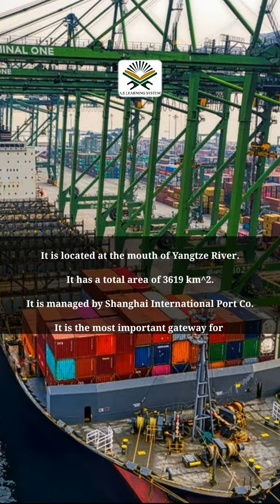World Largest Sea Port || World Biggest Port || AS Learning System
This is a YouTube short video in which you will be able to know about :
The Port of Shanghai is the world's biggest/largest port.
It is located in the city of Shanghai in China.
It is the most bussiest port in the world in terms of cargo tonnage.

To know more about it, watch this short.

Thanks